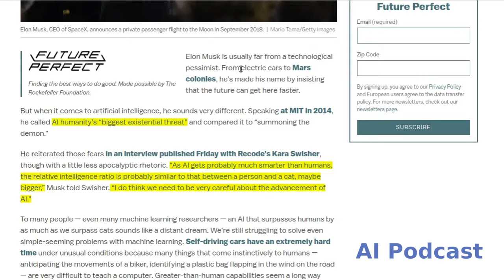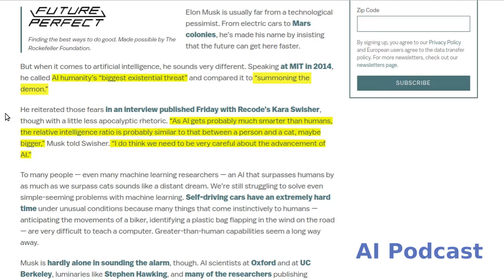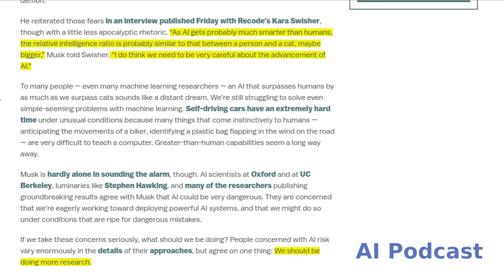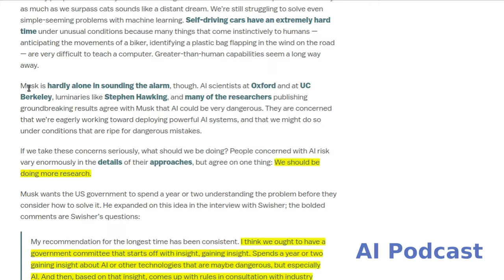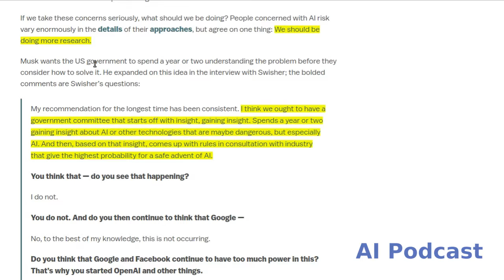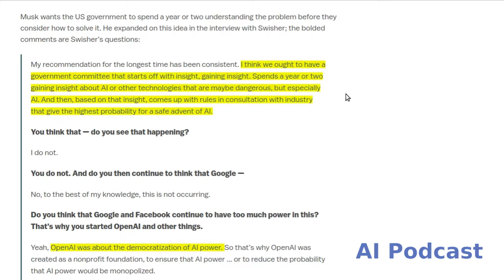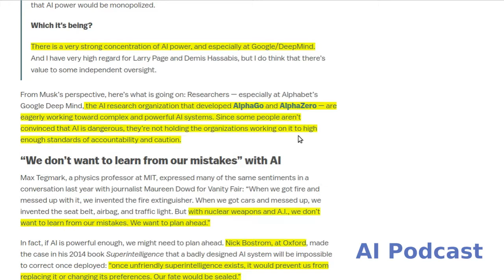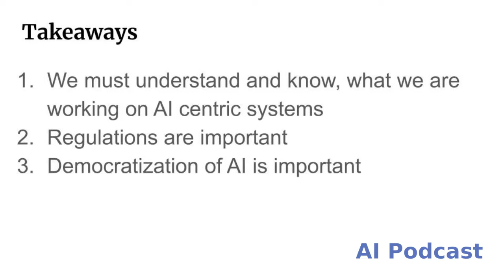AI Podcasts(3) - Trending Artificial Intelligence News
Regular Podcasts, in which some of the most interesting and trending topics and news related to Artificial Intelligence is discussed, shared and commented upon.